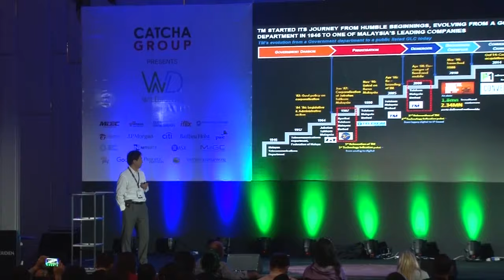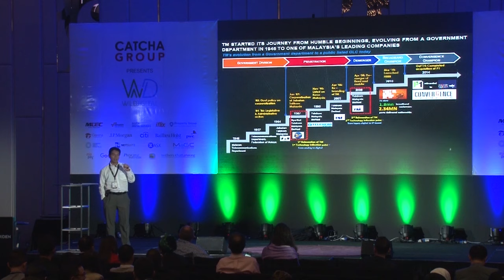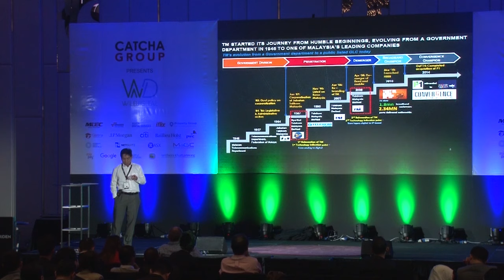Telcos: Dr. Farid Mohamed Sani, Telekom Malaysia Bhd - WD2016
Telcos: Company presentation by Chief Strategy Officer of Telekom Malaysia Berhad, Dr. Farid Mohamed Sani, at the Wild Digital 2016 conference in Kuala Lumpur on the 9th of June 2016.